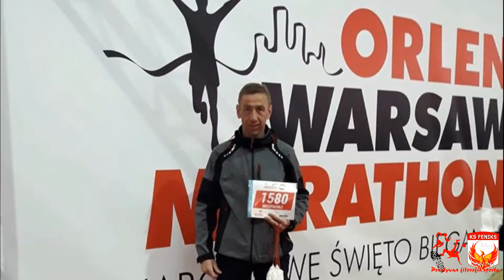Podsumowanie roku 2019 Feniks Opoczno (Promo Film Klip)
☀️👣🔥⚽🌴 Podsumowanie roku 2019 Feniks Opoczno 🏃‍♂️🚴‍♀️⚽️🥅😁😀🙃 Promo Film 2019🏃‍♂️🚴‍♀️⚽️🥅😁